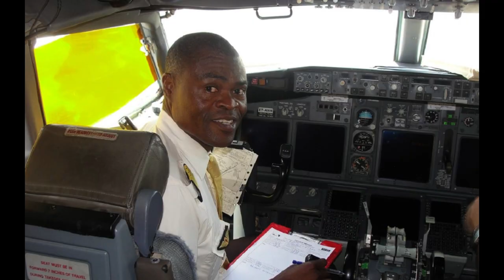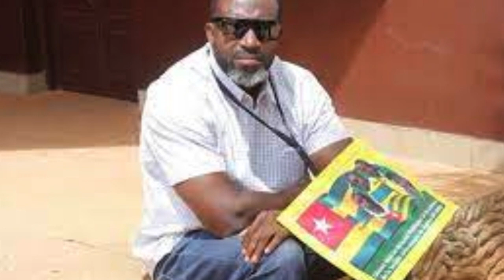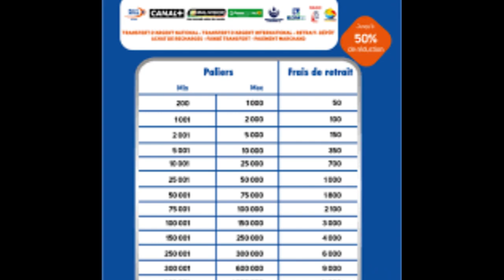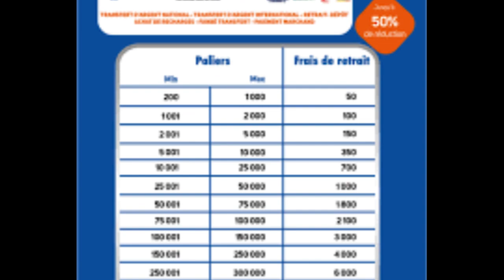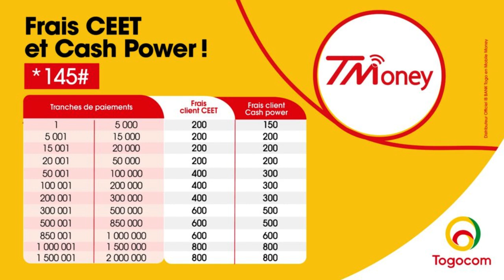Au Togo c'est l'argent le problème de l'opposition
Togo infos C'est l'argent le problème de l'opposition

Togo infos C'est l'argent le problème de son opposition

Togo infos: Faure Gnassingbé  change le DG de l'ANAC ;c'est l'argent le problème de son opposition

Togo First) - Le Parlement togolais a adopté en fin de semaine écoulée, la loi de finances pour 2024, qui intègre notamment une réforme fiscale majeure sur la taxation des transactions de monnaie électronique réalisées via la téléphonie mobile.

Selon le texte de loi, les opérations de transfert d'argent par mobile, un secteur en pleine expansion au Togo, seront désormais exclusivement assujetties à la Taxe sur les activités financières (TAF), mettant fin à l'application de la Taxe sur la valeur ajoutée (TVA) qui était en partie en vigueur.

Dans le système en place actuellement, deux taxes différentes peuvent s'appliquer aux opérations de monnaie électronique : la Taxe sur les activités financières (TAF) quand l’activité de Mobile money est considérée comme principale pour l’opérateur et la Taxe sur la valeur ajoutée (TVA) lorsqu’elle est considérée comme auxiliaire. Pour le gouvernement, “ceci rend complexe sur le plan opérationnel, la gestion des déclarations fiscales de ces activités”.

Dans une réponse donnée par le gouvernement au parlement, l’exécutif togolais déclare que “l’objectif majeur est de ne pas soumettre à une imposition différenciée une même activité sur la base du caractère accessoire ou principal de l’activité.”

Ainsi, la nouvelle mesure, qui entre en vigueur le 1er janvier 2024, vise à éliminer cette complexité en introduisant une taxe unique, la TAF, qui serait la seule applicable aux transactions de Mobile money.

Selon les justificatifs fournis par le gouvernement, une telle mesure pourrait réduire les coûts supportés par le consommateur final, renforçant ainsi la démocratisation des paiements numériques et stimulant l'inclusion financière, axe stratégique de son plan d’action.